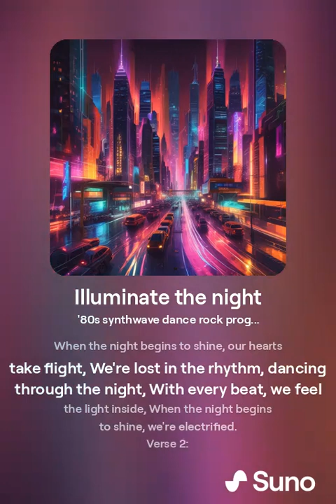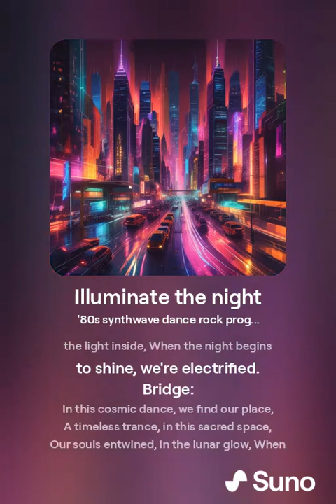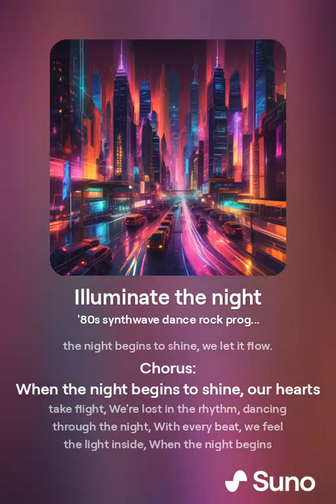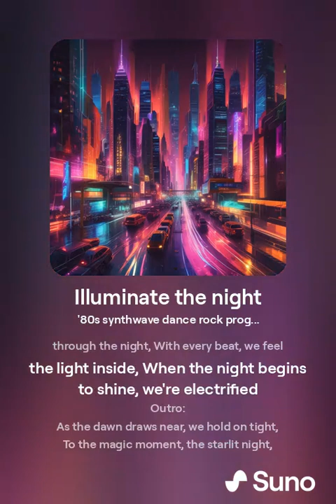illuminate the night( by in-universe band R.A.D)